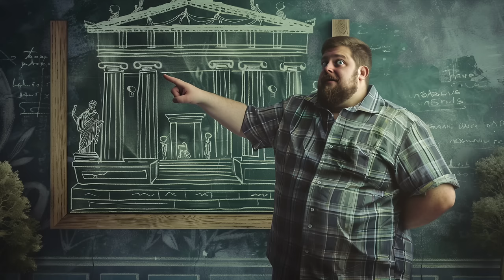Tariq Nasheed Debates a Eurocentric History Revisionist